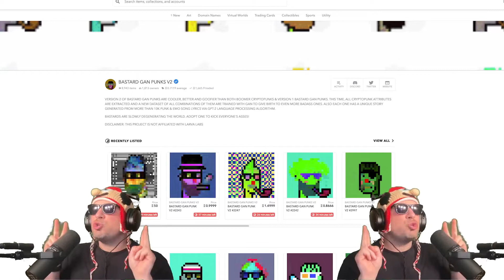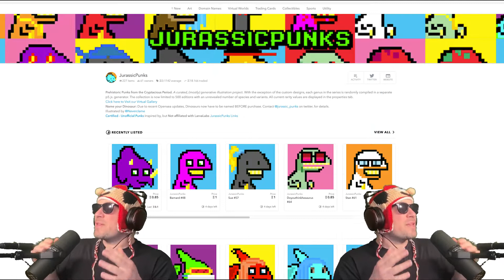undesirable abounding NEW"(2022) Bored Ape Yacht (Collection NFT NEW 2022 👕 »»